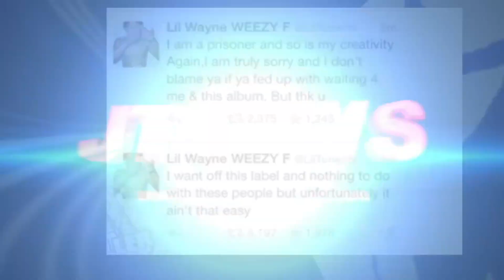Meek Mill Says Roddy Ricch Was STOLEN FROM HIM, Bobby Shmurda BLASTS Wack 100, Nicki Minaj Pushin P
Listen to TheGilFactor New Single!